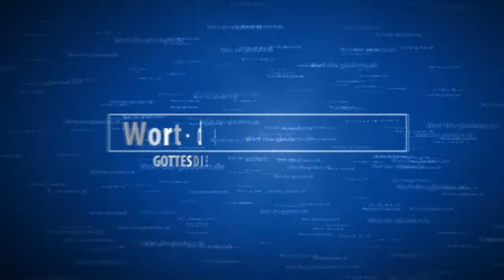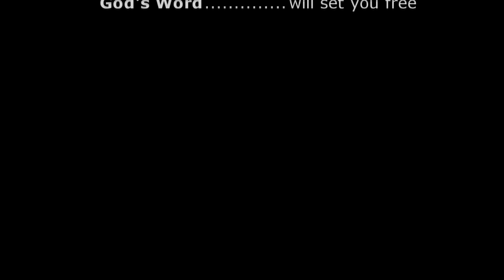Pastorin Scholz Wort des Glaubens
Geammte Predigten von Pastorin Scholz
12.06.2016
Sermon highlights
"Manifestation of the glory of God in our lives"
Powerful message from last Sunday available as whole (full length) on You Tube under: